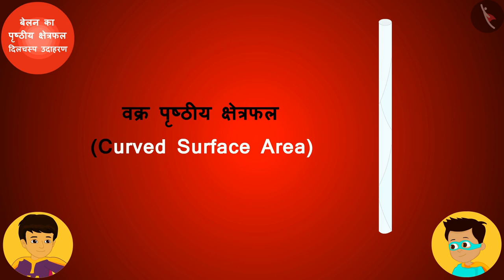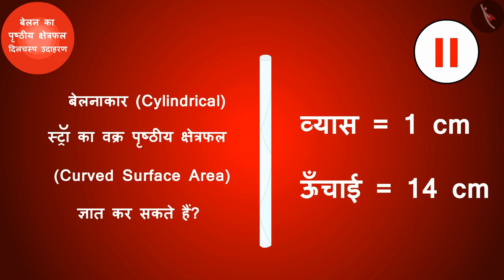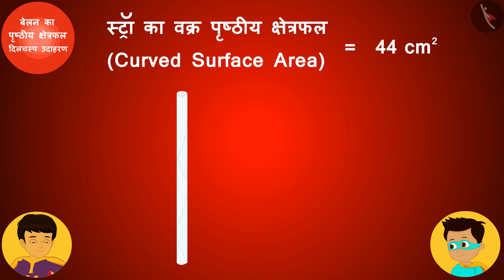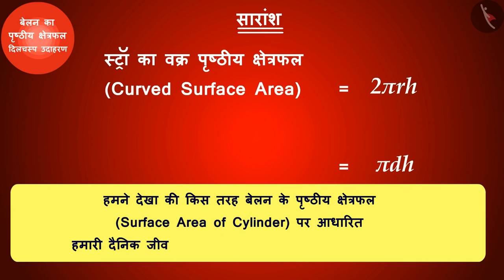बेलन का पृष्ठीय क्षेत्रफल | Part 2/3 | Surface Area of a Cylinder | Hindi | Class 8